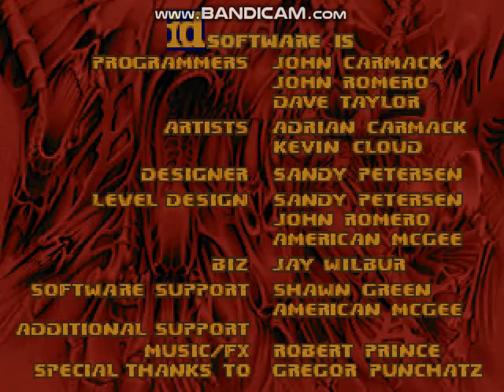Doom - Sector 2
This is Sector 2 following the events after Sector 1 with the hell invasion.